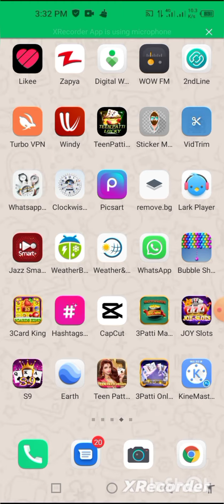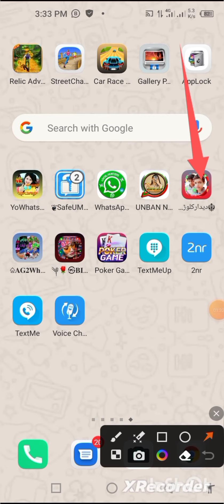WhatsApp number band open Karne Ka Tarika2023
WhatsApp number open Karne Ka Tarika